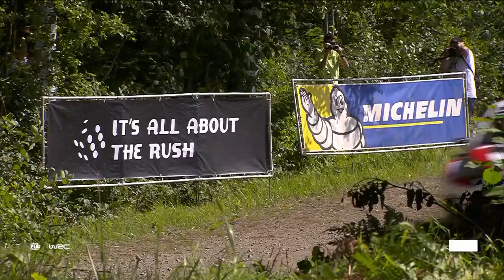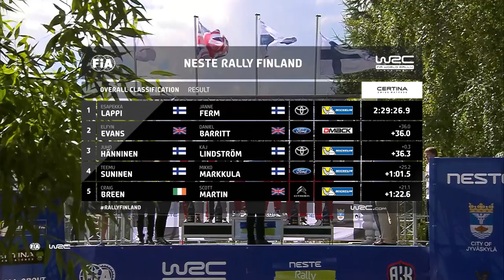WRC - Neste Rally Finland 2017: Event Highlights / Review Clip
FIA World Rally Championship - Neste Rally Finland 2017